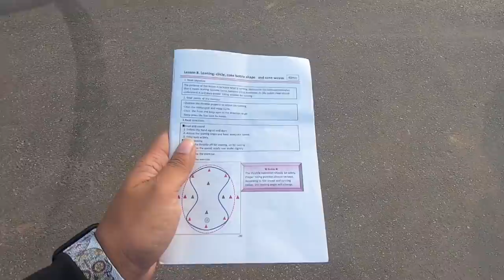Yamaha MT 09 | Tracer | Ride The Beast | Part 3